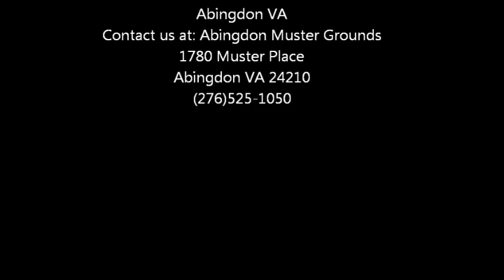September 22, 2011 Call to Arms